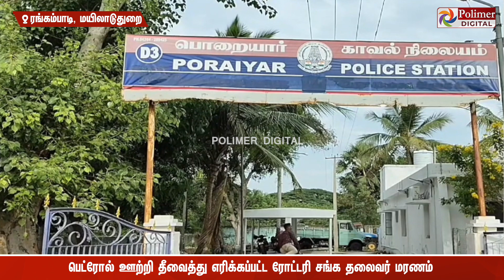கோயில் வாசலில் ரோட்டரி சங்க தலைவர் மீது தீ வைப்பு - போலீஸார் திணறல் - கடைசியில் சோகம்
/ polimernews